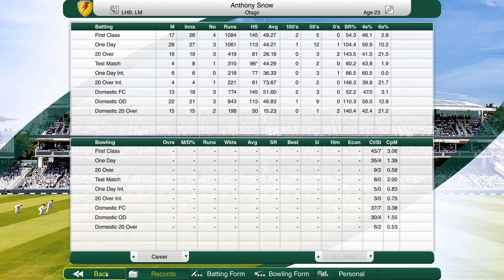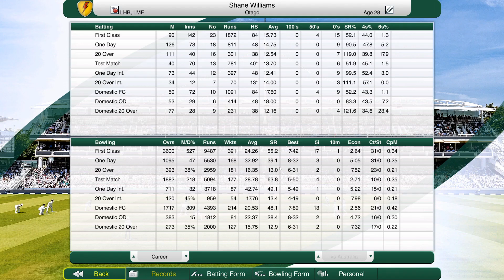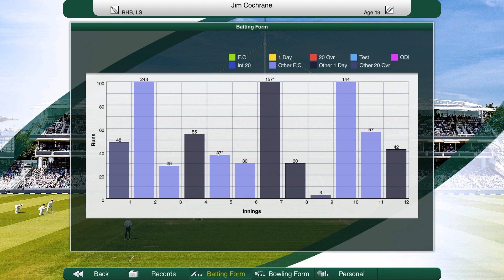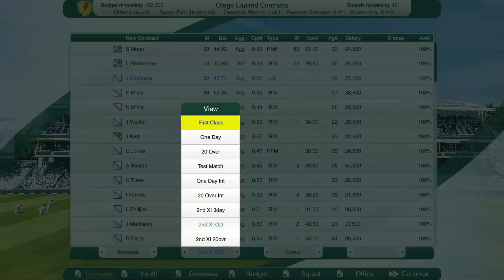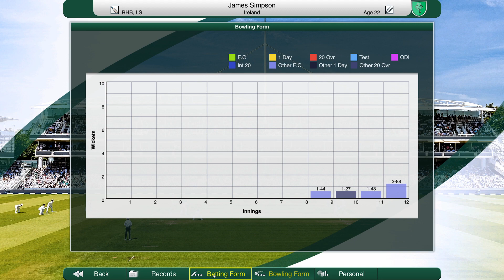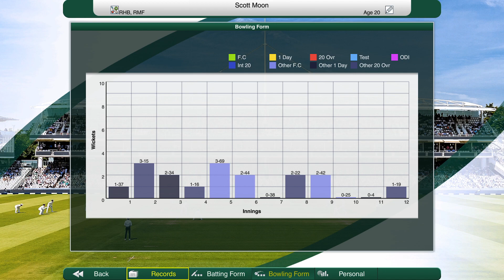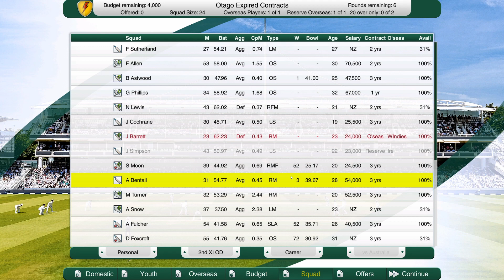Cricket Captain 2021 Otago Volts Career (Year 9) #1 Budget Crisis who Survives and Who Comes in?